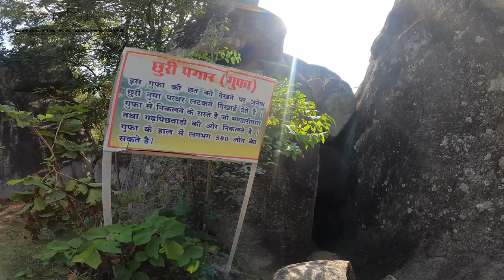कांकेर के डरावने सच्चाई | गड़िया पहाड़ | Gadiya Pahad Kanker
गड़िया पहाड़ कांकेर फांसी की जगह Gadiya Pahad Kanker Awesome View Chhattisgarh Tourism IndianTourism
Why is Chhattisgarh famous for tourism?
For which thing Chhattisgarh is famous?
How many tourist places are there in Chhattisgarh?
कांकेर में गड़िया पहाड़ की सुंदरता
दुधावा डैम की सुंदरता और पानी पर तैरता रेस्टौरेंट के साथ मोटर बोट के मजे

FOR STAY IN KANKER BOOK
- LAKE VIEW HOTEL PH NO. 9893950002
- BAFNA LAWN PH NO. 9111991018
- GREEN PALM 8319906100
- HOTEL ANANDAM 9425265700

Gadiya Mountain is the highest mountain of Kanker It is a natural fort and was once declared as the capital by King Dharma Dev of the Kandra dynasty There is a water tank situated on the hilltop which never dries up The Doodh river flows down the mountains
There is a legend associated with this tank The two parts of the tank are known as Sonai and Rupai respectively which were also the names of the two daughters of the king It is said that both the daughters fell in the lake and hence it is named after them as the Sonai Rupai Talab There is a gold and a silver fish deep under the water which are said to be alive even today
A cave called Churi Pagar is situated on the southern part of this tank The cave can accommodate around 500 people and it was used as defence from outer attacks The Jogi caves are situated on the south-eastern part of the mountains This narrow cave served as a shelter for the monks for meditation purpose There is also a Sheetla temple located on this mountain

Watch CHHATTISGARH through new age Bioscope Show - A Bioscope show was a music hall and fairground attraction consisting of a traveling cinema. The heyday of the Bioscope was from the late 1890s until World War I. Bioscope shows were fronted by the largest fairground organs, and these formed the entire public face of the show.

Bioscope - An old word for a movie camera or movie projector (= a device for showing movies on a screen)

Mojo - Chacha ka Bioscope
Josh - Chacha ka Bioscope